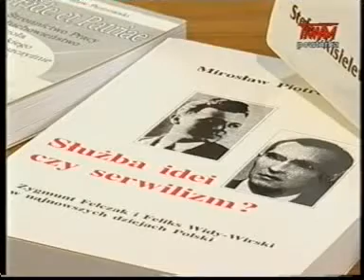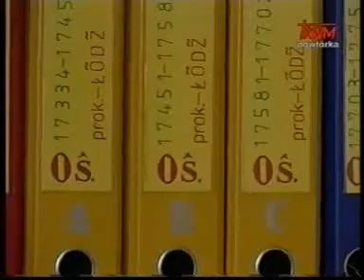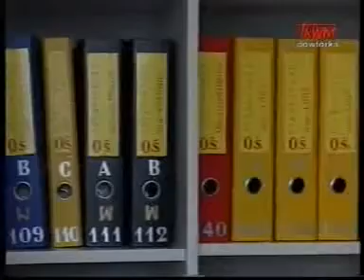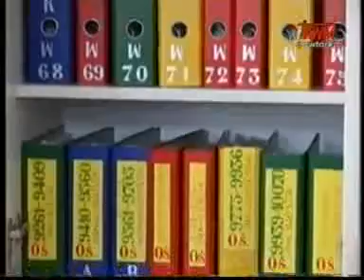Katolicy w PRL (2) Rozmowy Niedokończone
W programie wystąpili: A. Macierewicz i prof. Mirosław Piotrowski

25XI2011-28I2014  w-273  za-5